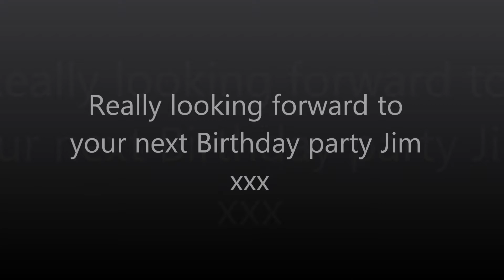Jim Pitts Party part 7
Jim Pitts Birthday Party part 7